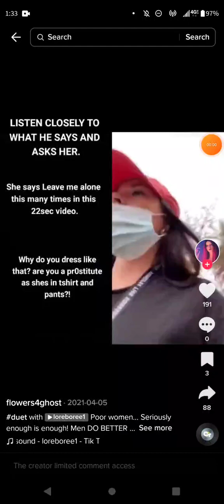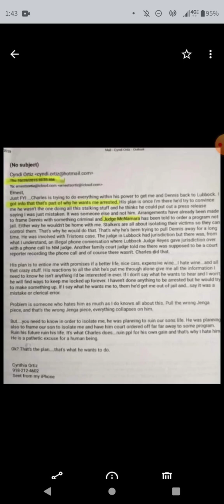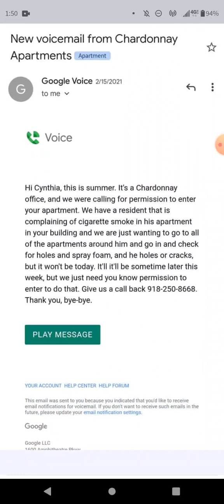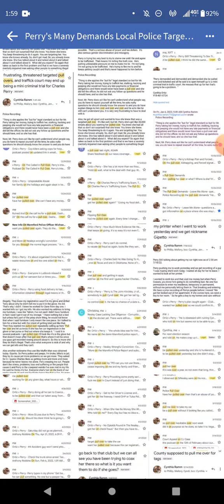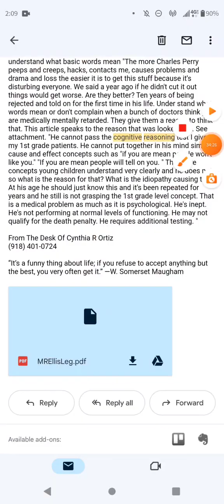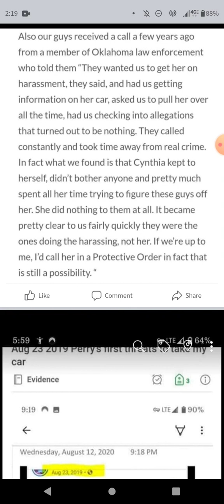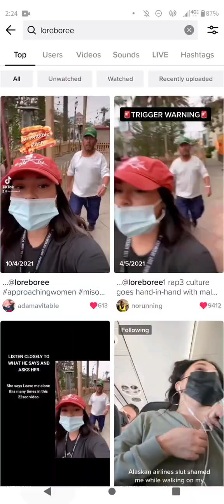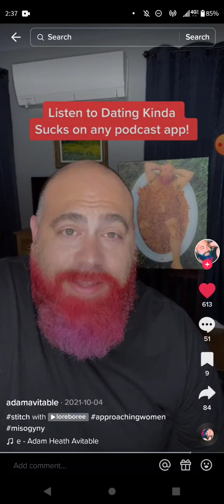Fingerpaints, Puppets and Crayons 1/11/23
Cynthia said "David is so threatened by my crime fighting, he wants me to leave the state " Mr Perry has a bad habit of causing skips to alter what she says which is again tampering with evidence.

44% Increase In Murders Of Domestic Violence Victims since 2020in Oklahoma

Graphic Warning- Human/Sex Trafficking is discussed which is an offensive graphic heinous crime against women and children.  The discussion of the crime may be offensive to some.

Every Day, Cynthia Ortiz is threatened with death, false arrest, economic or property loss. Perry Recorded "We need to create a situation of extreme duress for her so she will lie for me. We just need her to apologize. "

 "Cut off all sources of income so she has no choice but to go to Texas where we can do more to her." Recorded in 3/2022

Cynthia doesn't want to go to Texas. Perry is about to be charged for taking her money to Coerce.

Mr. Perry has been told the following regarding his peeping Tom problem:

1) Cease and Desist Immediately
2) He is being billed $1,000 per day for using Cynthia's body, property and utilities for his personal entertainment and for profit. That is her fee.
3) He is being billed $2,000 per day for doing the above without her consent or permission against her will. That is her fee.

 See Title 18 USC 1512 and 1513.

"Had they done what she said in March,2020 and They Get Officer Nealey Home So there Is No Suspicion On Them, Given Back What They Took From Her And Left Her Alone, If She Continued To Assert That They Killed Chief Miller And Framed Mike, We Would All Say 'Shes Wrong, If Not A Little Bit Crazy. But They Didn't So We Know They Killed Chief Miller And Framed Mike. Here We Have Yet Another Court Where She Is Not Allowed To Testify, Illegal Activity And Impropriety Same As Her Civil Suits And We Can All See Officer Nealey Could Not Have Committed That Murder. She's Being Starved Into A Lie. That Means She's Telling The Truth. They Killed Chief Miller. Had They Done What She Said In 2020 The Speculation And Suspicion On Them Bow Would Not Be There And Perry Would Be Free To Campaign Without Coercing Her Through Starvation, Homelessness, False Arrest To Make Her Lie. We Would Not Believe Her Had He Not Done Exactly What She Said. " Reporter